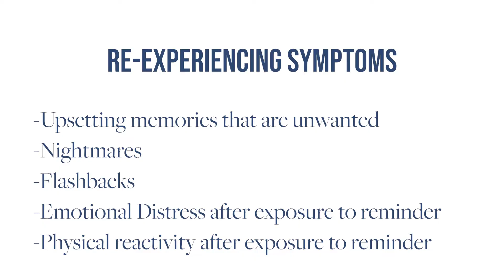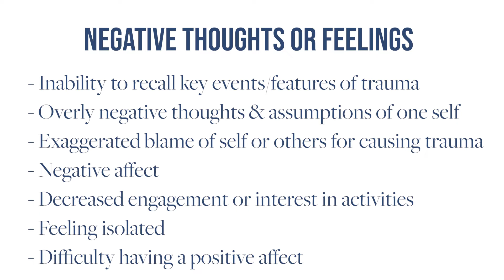What do you mean, PTSD?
Posttraumatic Stress Disorder otherwise known as PTSD is a widely diagnosed mental health condition. According to the Department of Veteran Affairs, roughly 8 million adults have PTSD during a given year. They go on to further state that about 7 or 8 out of every 100 people will have PTSD at some point in their lives.

How Common is PTSD in Adults? - PTSD: National Center for PTSD (va.gov) So how did the diagnosis of PTSD evolve? And what are the symptoms to look out for? We are going to go over all of that in today’s episode in addition to how to effectively treat PTSD.